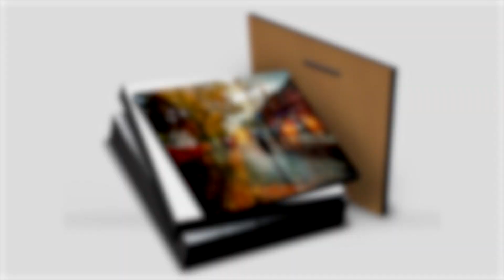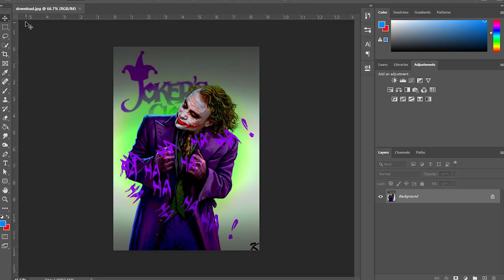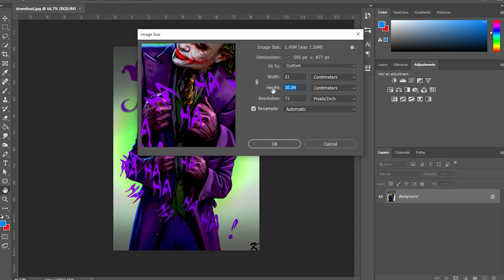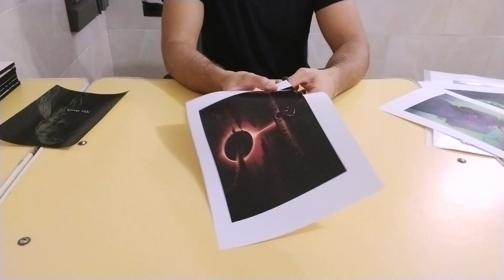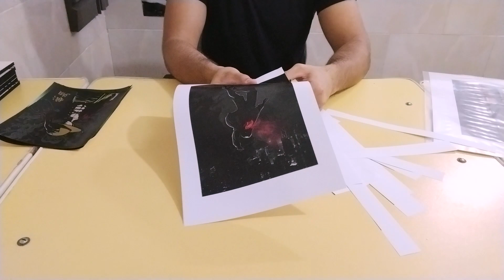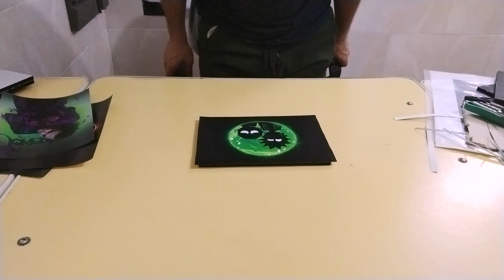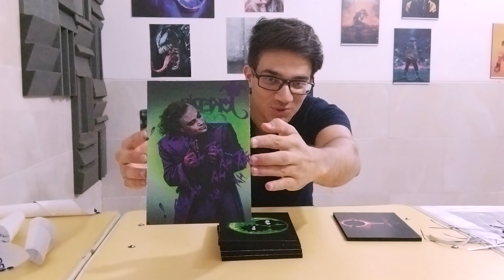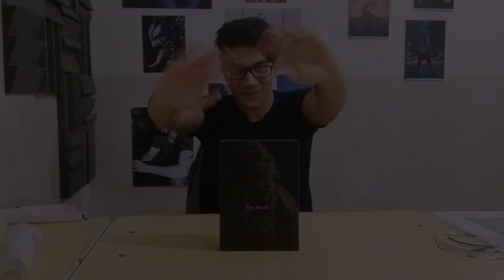آموزش درست کردن تابلو شاسی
امیدوارم که از این ویدیو لذت برده باشید . 💖

با این ویدیو میتونی به راحتی برای خودت تابلو شاسی درست کنی .